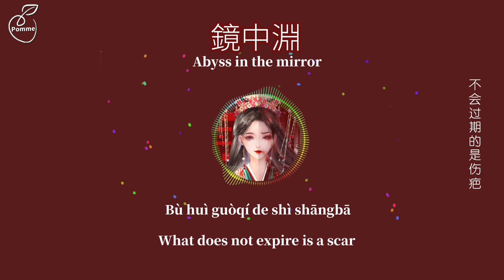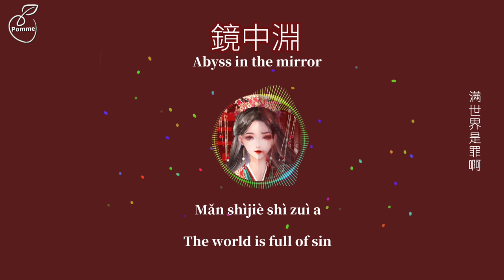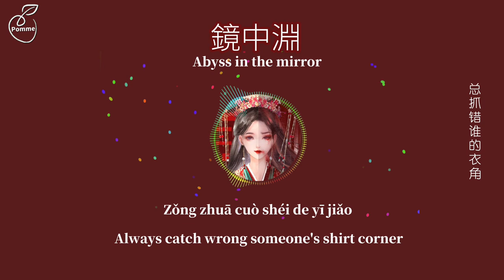鏡中淵 Jing Zhong Yuan• Abyss in the mirror - 周林枫 Zhou Lin Feng(English translation/Pinyin Lyrics)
《镜中渊》

歌手 : 周林枫
作词 : 富贵
作曲 : 富贵

* Eng Sub : Pomme
* Please do not re-up or copy